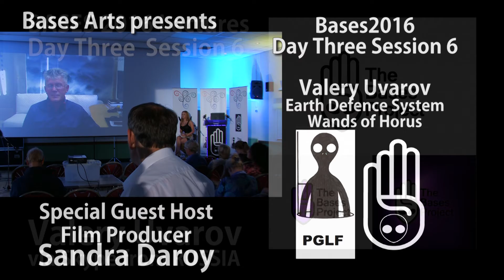Bases 56 Part 4 Valery Uvarov Live at Bases 2016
Valery Uvarov discusses an ancient ancestral defense system, the Wands of Horus and more with guest interviewer from Estonia, Sandra Daroy at the International Conference for the Bases Project, Bases2016, via Skype from St Petersburg, Russia.
In this series, Sandra and Valery cover Hyperborean civilisation that is crucial for investigating the true history of the current human race; the importance of using ancient technology such as Wands of Horus and more to facilitate with the human overall development; Still active pyramids and geographical acupuncture points around the world and their interconnection with each other.
Sandra Daroy (BA;MSc) is a movie maker, producer, director and screenwriter for 2 recent movies "Walk in Case" (2015)- Entity walk in's amongst hierarchy groups;

 and latest work "Awakening of 12 Strands" (2016)- Human DNA, Targeted individuals, Archon soul targeting life after life and non existence of HIV and much more.